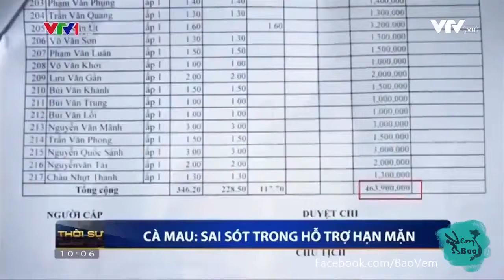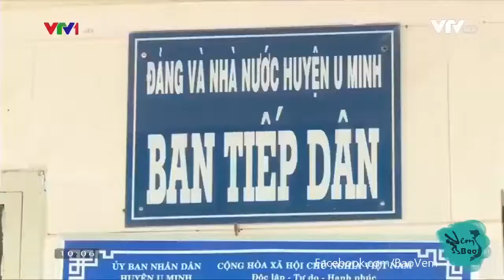Ăn chặn tiền hỗ trợ hạn mặn nhà nước